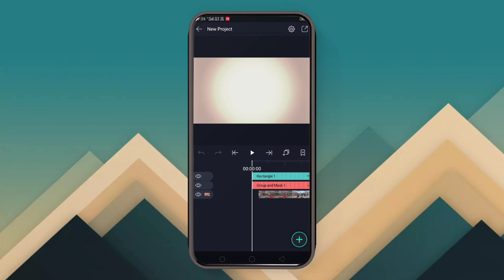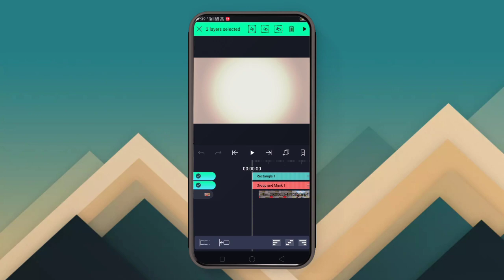How To Edit Bgmi Montage || Tdm Montage Colour Grading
Pubg Sky Replacement Tutorial in kinemaster || how to change sky in kinemaster

@Koobra Bhai
@Zamasu YT
@Reflex OP
@Bloodride OP

sky replacement like vasu 777whale sky replacement in kinemaster
sky change effect on montage
free fire sky change
how to change sky colour in montage

kinemaster
monkey magic
pubg lite awm headshot status
rajput 2.0
rajput 2.0 video editing
sky video
update kinemaster 2022 without watermark